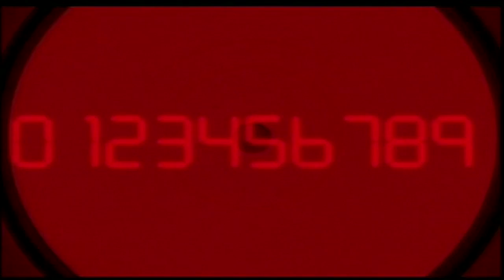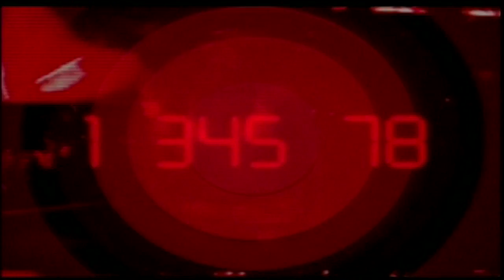dvj nisidis sexy red numbers